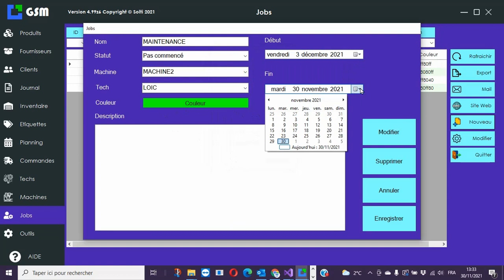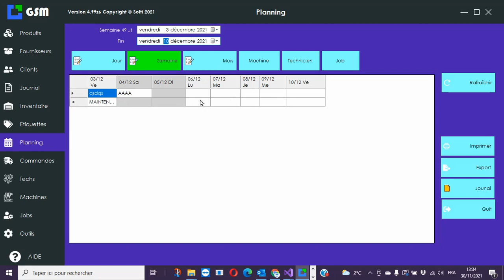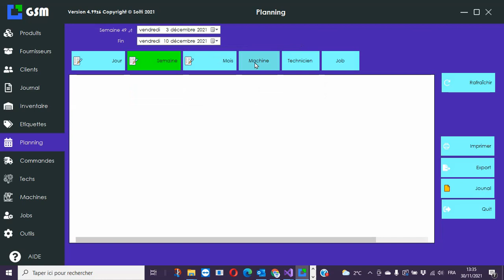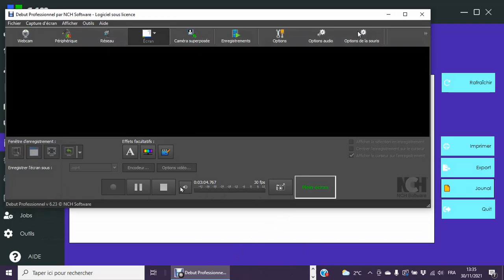GMAO: Gestion des plannings de vos techniciens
GSM est un logiciel de stock qui gère bien plsu que le stock. Ainsi avec les options MACHINE, TECHNICIEN, TACHES/JOBS vous pouvez organiser votre travaille de manière très intuitive et visualiser différent types de planning selon que vous êtes le chef de projet, le technicien, le magasinier, le RH...Excel c'est bien, mais en un seul clic changer l'échelle de temps,  choisir ses tâches ou ses machines, visualiser, modifier et partager les données en Gantt, en calendrier ou en liste, sans risque.. c'est un confort inestimable pour gérer vos projets.